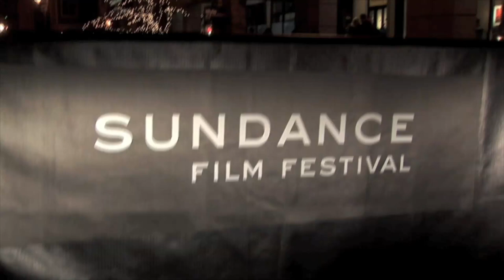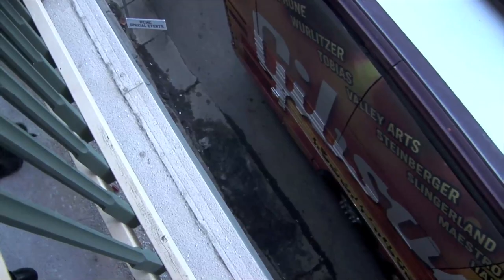Matt Sorum, Velvet Revolver,Camp Freddy, Guns N Roses , The Cult, Drummer, Cara Maria Sorbello